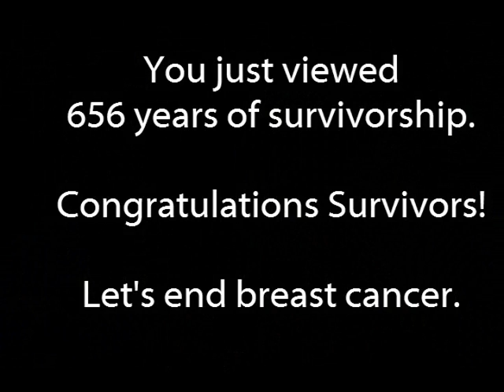2012 Komen Detroit Survivor Portraits by: Carolyn McCarthy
2012 Komen Detroit Survivor Portraits by: Carolyn McCarthy